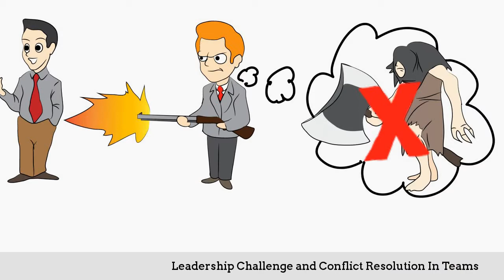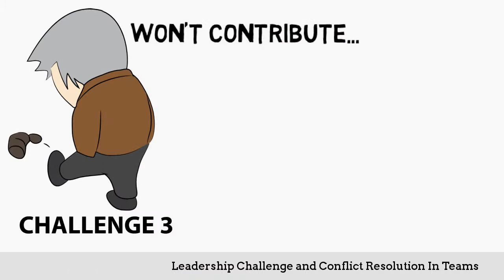Leadership Challenge and Conflict Resolution In Teams